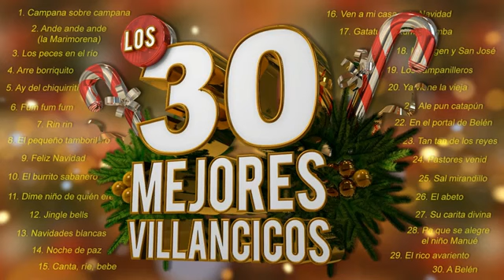serenata para recibir la novena